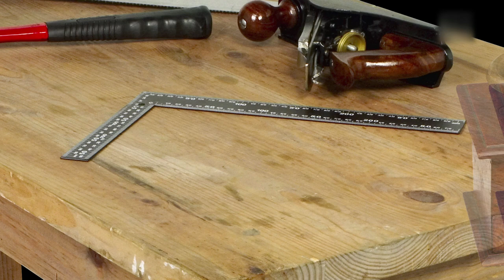Barbed Wire: Where did it come from? | Stuff of Genius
Joseph Glidden was working as a sheriff when an interesting demonstration at a county fair piqued his interest. Tune in to learn how Joseph went from enforcing the law to building barbed wire in this episode.